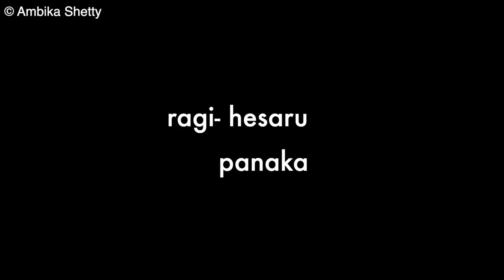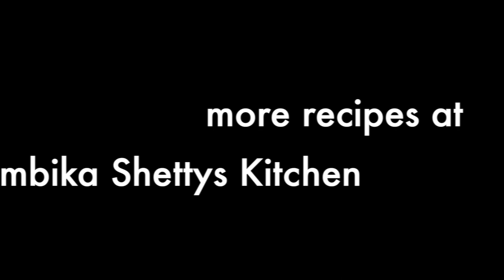ದೇಹಕ್ಕೆ ತಂಪು ನೀಡುವ ರಾಗಿ-ಹೆಸರು ಪಾನಕ | ragi - mung bean milk recipe | ragi juice